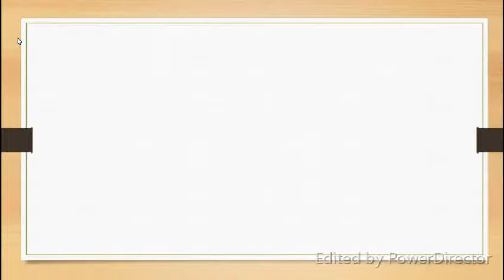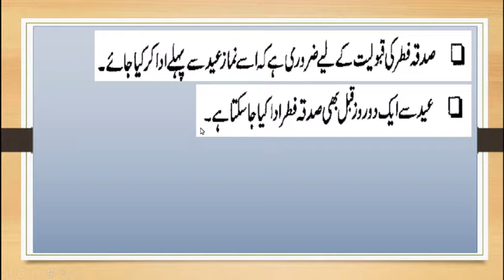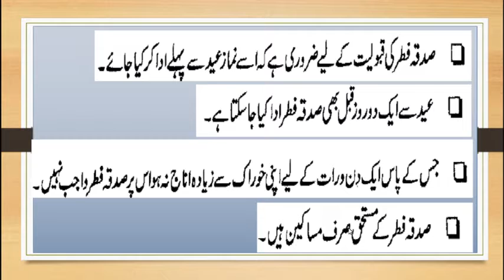Zakatul Fitr kab, Kiya, aur kisko Dena Jahiye / صدقہ الفطر کب ، کیا اور کس کو دینا چاہئے / by iactv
Zakatul Fite kab, Kiya, aur kisko Dena Jahiye